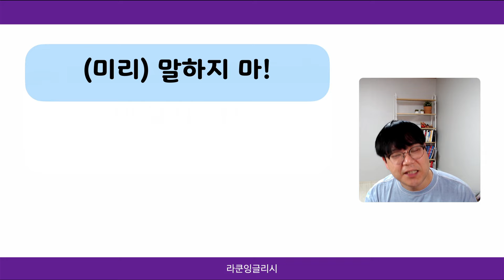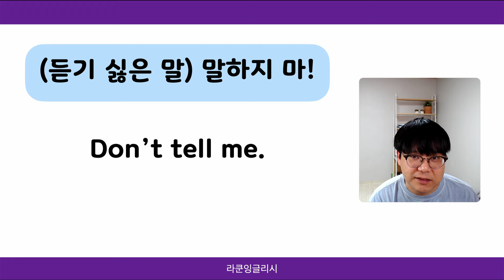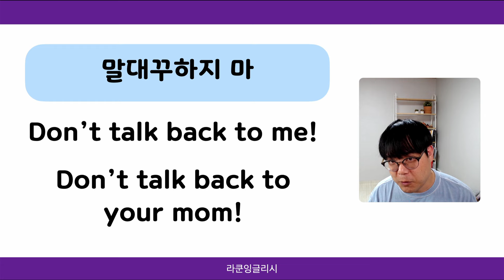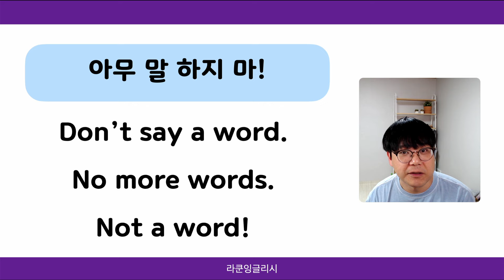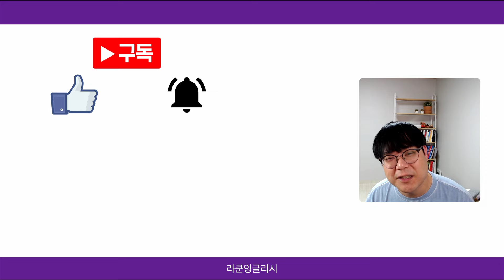‘말하지 마!’ 영어로 l 상황마다 그때그때 달라요 l say, talk, tell 차이점 간단정리